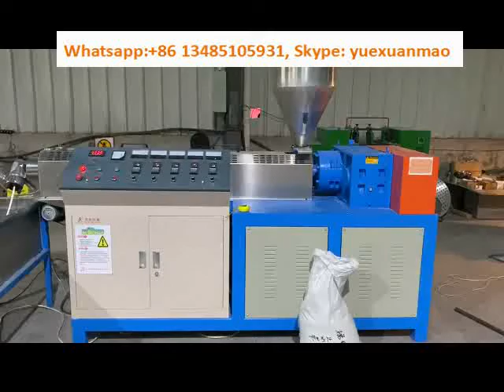Sealing strip plastic extruding machine -sealing strips extrusion machine